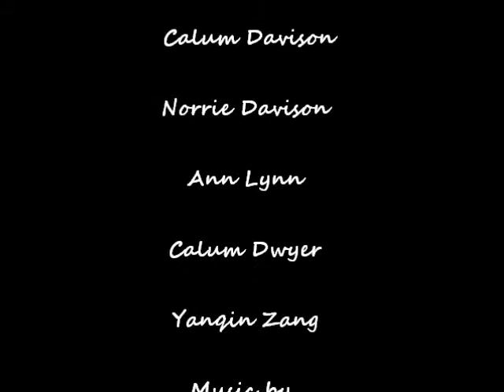Crazy Golf in Broughty Ferry - Summer 2010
Staring

Tessa Davison

 Calum Davison

Norrie Davison

Ann Lynn

Calum Dwyer

Yanqin Zang

Imitate

covers of
Georgia Satalites - Another Chance

Neil Young - Old Man